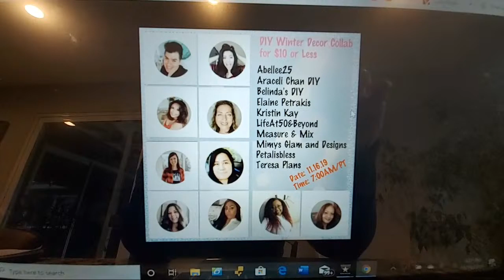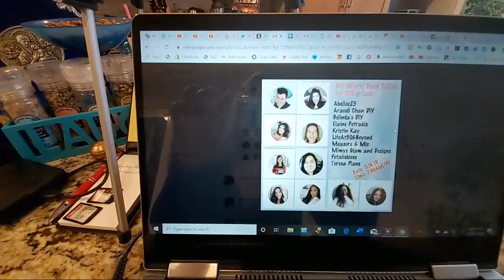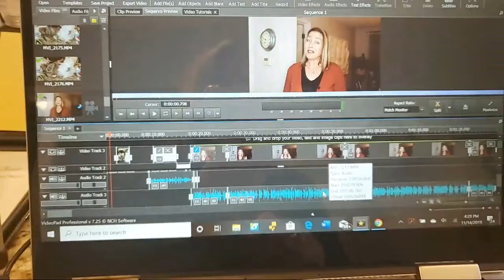Quick Hello And Reminder